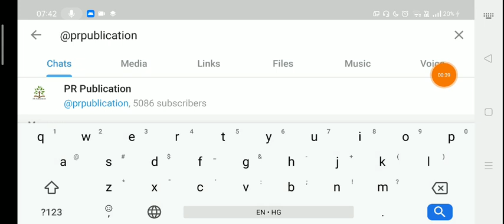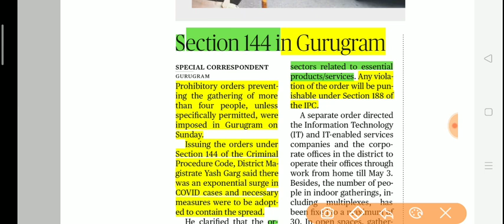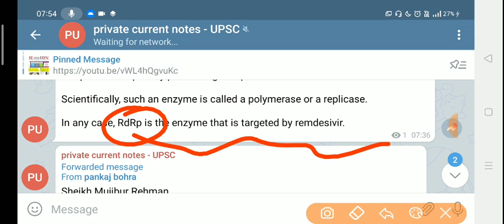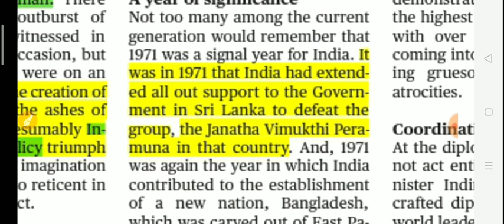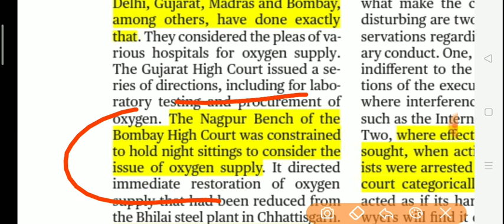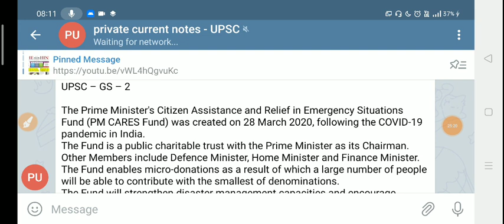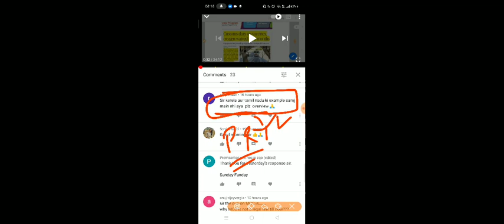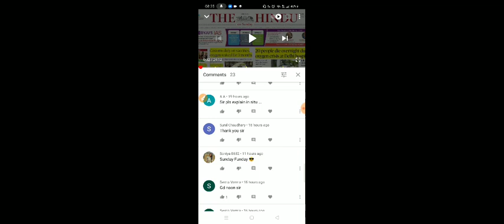26 April 2021|The Hindu Newspaper today|The Hindu Full Newspaper analysis|Editorial analysis UPSC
contact -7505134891 for paid courses

  ( instamojo link )

1.Account number Allahabad bank - 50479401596
2. IFSC  - ALLA0212898
3. BRANCH NAME - CHAMPAWAT - UTTARAKHAND
3.Name - Pankaj Singh  Bohra

yearly - @499rs -